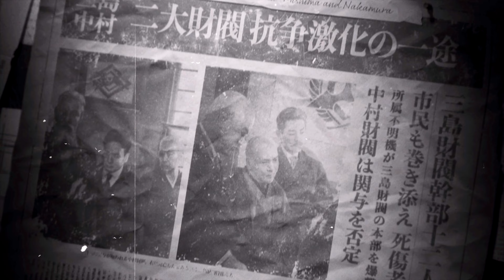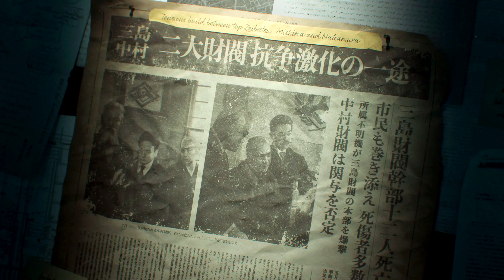TEKKEN 8 Story | 17 Minutes Gameplay | 4K 60fps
Check out this uninterrupted 17 min gameplay of TEKKEN 8 story. Captured on PS5.